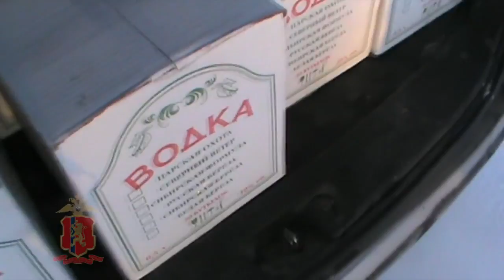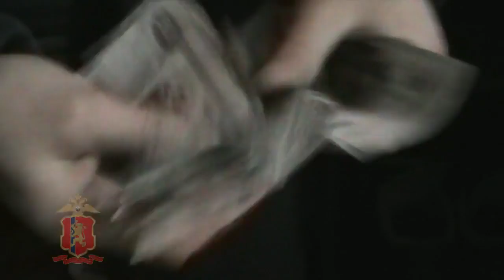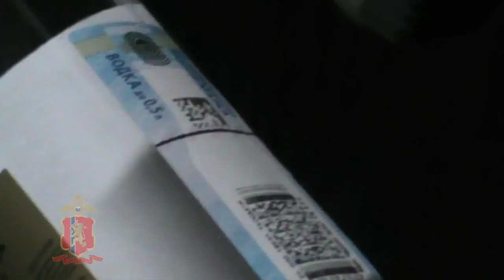Назаровские полицейские изъяли 8 тысяч бутылок поддельной водки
В г. Назарово Красноярского края полицейские задержали 28-летнего мужчину, подозреваемого в продаже контрафактной алкогольной продукции.